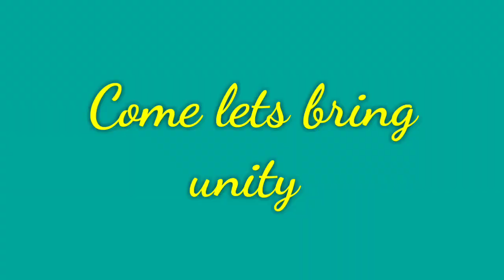Tiprasarok Thangsa Wngsidi sung by Ratan Jamatia